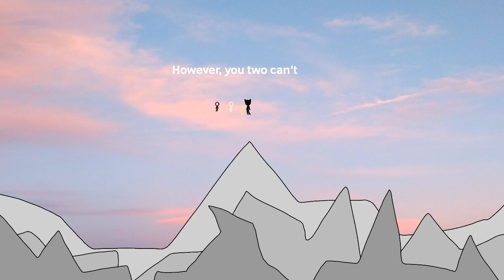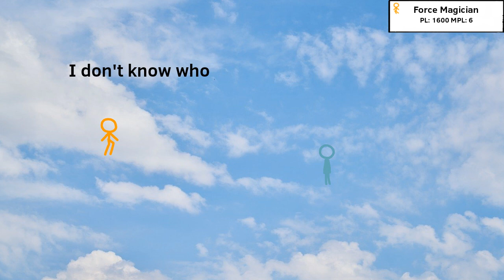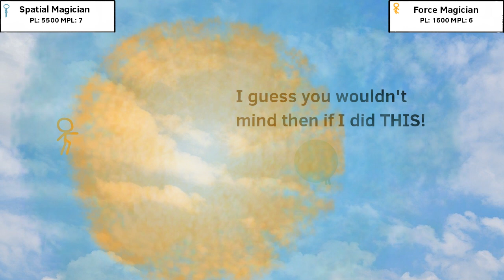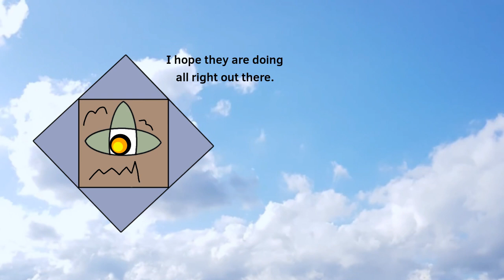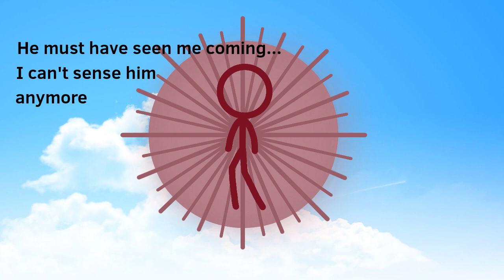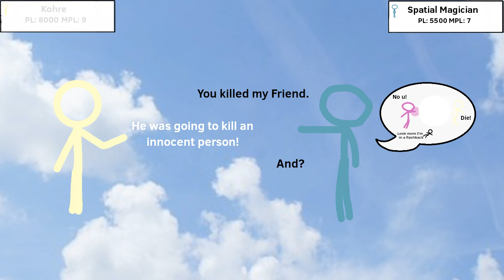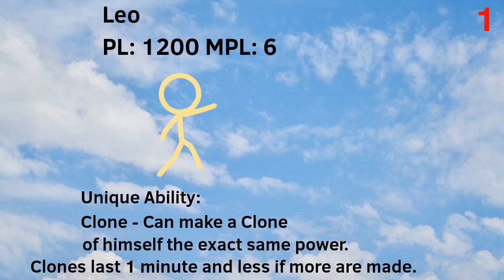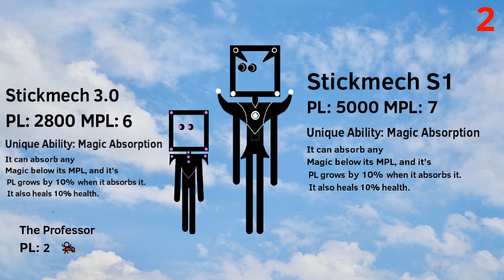Manastick - Part 7 || The Sinister Errand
After so much time, Part 7 of Manastick has arrived! Thank you for being patient!

Kohre and Seriph must retrieve the Guide, but who has it, and what is this presence that is following them...?